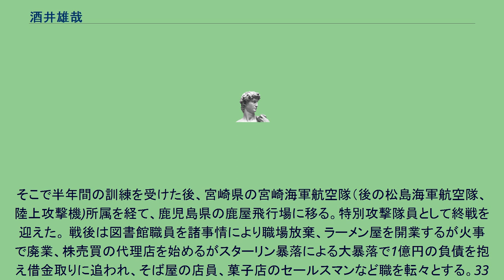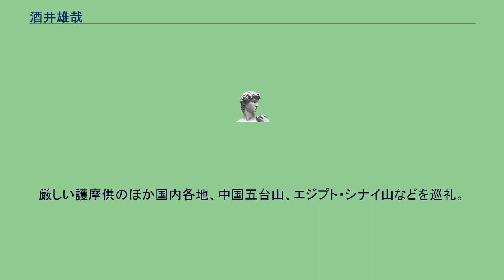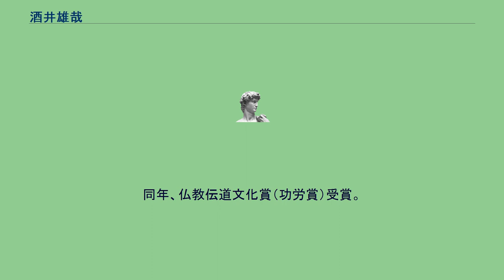酒井雄哉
酒井 雄哉（さかい ゆうさい、1926年（大正15年）9月5日 - 2013年（平成25年）9月23日 ）は、天台宗の僧侶。
比叡山延暦寺の千日回峰行を2度満行した行者として知られる。
天台宗北嶺大行満大阿闍梨、大僧正、比叡山一山　飯室谷不動堂長寿院住職を務めた。
大阪市玉造生まれ。
旧制中学卒業後、1941年（昭和16年）慶應義塾商業学校（慶應義塾大学の夜間商業学校）に入学。
落第生で卒業が危ぶまれたため、慶應義塾の教授に薦められ、1944年（昭和19年）、熊本県人吉の予科練に入隊した。
そこで半年間の訓練を受けた後、宮崎県の宮崎海軍航空隊（後の松島海軍航空隊、陸上攻撃機)所属を経て、鹿児島県の鹿屋飛行場に移る。特別攻撃隊員として終戦を迎えた。 戦後は図書館職員を諸事情により職場放棄、ラーメン屋を開業するが火事で廃業、株売買の代理店を始めるがスターリン暴落による大暴落で1億円の負債を抱え借金取りに追われ、そば屋の店員、菓子店のセールスマンなど職を転々とする。33歳のとき結婚するが、結婚早々妻が大阪の実家に帰り、連れ戻そうと迎えに行ったことがきっかけで自殺してしまうという事件があり、ショックを受けて以後抜け殻のような生活を送る。その後39歳のとき得度し比叡山延暦寺に入る。千日回峰行に挑む前には、明治時代に死者が出て以来中断していた「常行三昧」という厳しい行を達成。
1973年（昭和48年）より千日回峰行を開始し、1980年（昭和55年）10月に満行した。
この行の様子は1979年（昭和54年）1月5日、NHK特集『行～比叡山・千日回峰～』で放送された。
しかし酒井はこれに満足せず、半年後に2度目の千日回峰行に入った。
そして、1987年（昭和62年）7月、60歳という最高齢で2度目の満行を達成した。
2度の回峰行を達成したものは1000年を越える比叡山の歴史の中でも3人しかいない。
1990年（平成2年）、15年ぶりに下山。
厳しい護摩供のほか国内各地、中国五台山、エジプト・シナイ山などを巡礼。
1995年（平成7年）にはバチカンでローマ法王ヨハネ・パウロ2世にも謁見している。
同年、仏教伝道文化賞（功労賞）受賞。
晩年は、比叡山麓の飯室谷不動堂に住み活動した。
2008年（平成20年）にはエジプトを訪問した。
2013年（平成25年)、心不全のため死去。87歳。